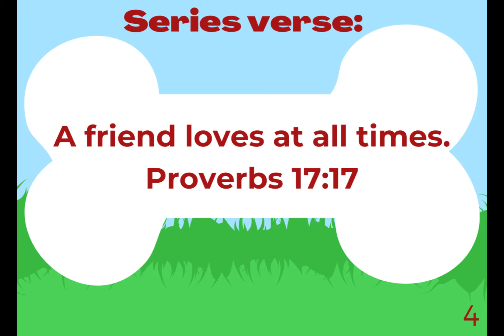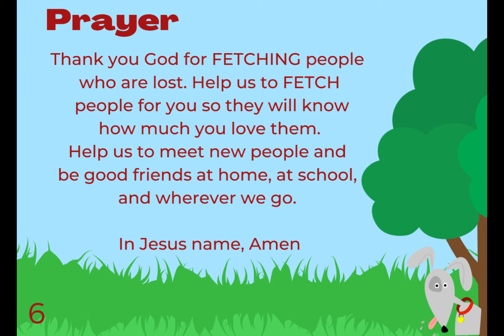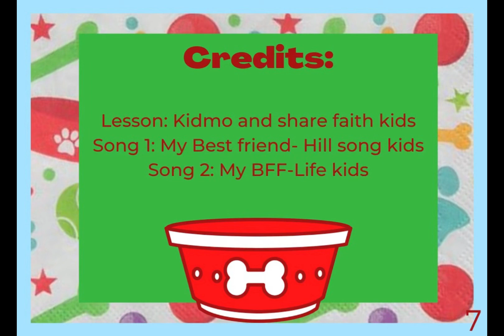T-rustworthy - Fetch (Elementary 10-16-22)